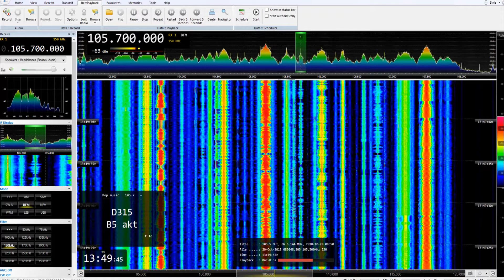[Tropo] 20Oct18 D B5 aktuell Wendelstein 105.7